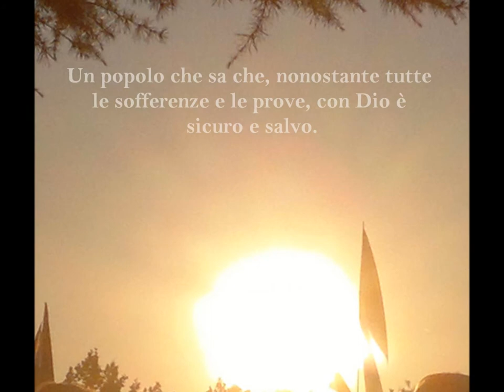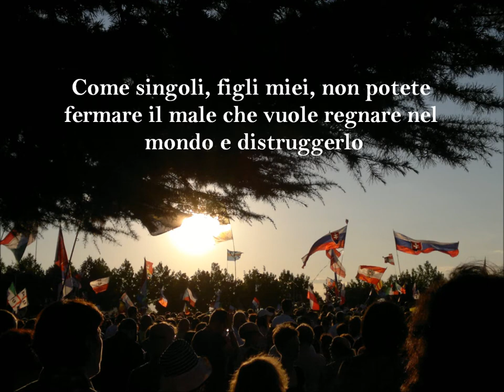Regina della Pace Messaggio 2 agosto 2011 Mirjana